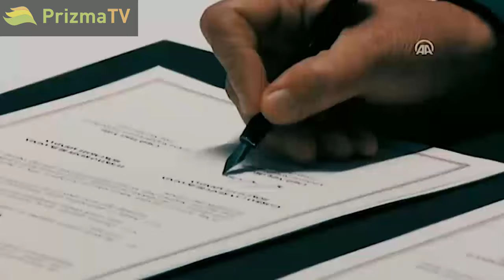İntiqam | Erdoğan Abi